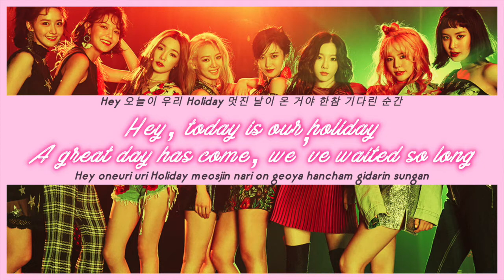Holiday ♡ Girls' Generation (소녀시대) [ENG LYRICS]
Aye they finally did their long-awaiting comeback! Love the live of Holiday, the girls are so cute like seriously! Taeng is toooo pretty to even be real like wht

This is like a lyric video + one of their live from Mnet :) Love the fanchant at the beginning. & sorry to keep on repeating the rotating chorus cause I especially LOVE that part!